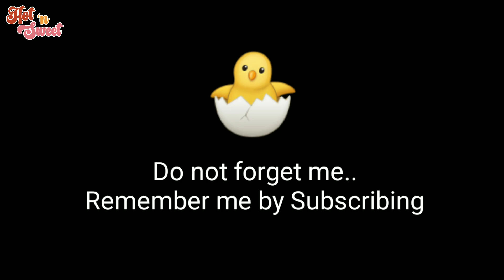When I don't have time, I make this Easy and Delicious 5min. Dessert | حلوى لذيذة وسهلة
Check out the Recipe Written in Different Languages

Stay With me,  Love u  ;)

Ingredients:
4 Slices of bread
3 Eggs
1 tsp vanilla extract
1/4 cup Sugar
1/3 cup condensed milk
1 & 1/2 cup milk
Nuts & Fruits

Deutsch (Zutaten)
4 Scheiben Brot
3 Eier
1 TL Vanilleextrakt
1/4 Tasse Zucker
1/3 Tasse Kondensmilch
1 & 1/2 Tasse Milch
Nüsse und Früchte

المكونات: (عربي)
4 شرائح خبز
3 بيضات
1 ملعقة صغيرة خلاصة الفانيليا
1/4 كوب سكر
1/3 كوب حليب مكثف
1 و 1/2 كوب حليب
المكسرات والفواكه

한국어(재료)
빵 4조각
계란 3개
바닐라 추출물 1티스푼
설탕 1/4컵
연유 1/3컵
우유 1&1/2컵
견과류 및 과일

सामग्री: (हिंदी)
ब्रेड के 4 टुकड़े
3 अंडे
1 चम्मच वेनिला अर्क
1/4 कप चीनी
1/3 कप गाढ़ा दूध
1 और 1/2 कप दूध
मेवे और फल

配料：（中国
4片面包
3个鸡蛋
1茶匙香草精
1/4 杯 糖
1/3 杯炼乳
1 & 1/2 杯牛奶
坚果和水果

ingredientes (español)
4 rebanadas de pan
3 huevos
1 cucharadita de extracto de vainilla
1/4 taza de azúcar
1/3 taza de leche condensada
1 y 1/2 taza de leche
Nueces y frutas

Ingredientes (Português)
4 fatias de pão
3 ovos
1 colher de chá de extrato de baunilha
1/4 xícara de açúcar
1/3 xícara de leite condensado
1 e 1/2 xícara de leite
Nozes e frutas

উপকরণ: (বাংলা)
রুটির 4 টুকরা
3 টি ডিম
1 চা চামচ ভ্যানিলা নির্যাস
1/4 কাপ চিনি
1/3 কাপ কনডেন্সড মিল্ক
1 & 1/2 কাপ দুধ
বাদাম ও ফল

اجزاء: (اردو)
روٹی کے 4 ٹکڑے
3 انڈے
1 چمچ ونیلا ایکسٹریکٹ
1/4 کپ چینی
1/3 کپ گاڑھا دودھ
1 اور 1/2 کپ دودھ
گری دار میوے اور پھل

Состав: (русский)
4 ломтика хлеба
3 яйца
1 чайная ложка ванильного экстракта
1/4 стакана сахара
1/3 стакана сгущенного молока
1 и 1/2 стакана молока
Орехи и фрукты

Ingrédients : (français)

4 tranches de pain
3 oeufs
1 cuillère à café d'extrait de vanille
1/4 tasse de sucre
1/3 tasse de lait concentré
1 et 1/2 tasse de lait
Noix et fruits

Bahan:
4 keping roti
3 biji telur
1 sudu kecil ekstrak vanila
1/4 cawan Gula
1/3 cawan susu pekat
1 & 1/2 cawan susu
Kacang & Buah-buahan

.Follow me for quick, easy & yummy recipe.. ;)